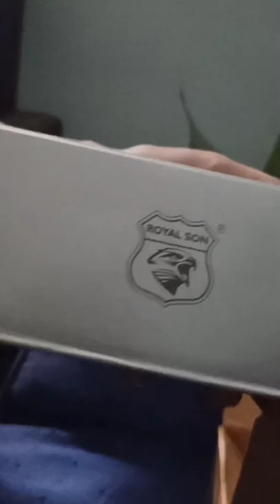Royal_Son over size sunglass review | Nykaa Fashion | Branded Affordable Sunglasses